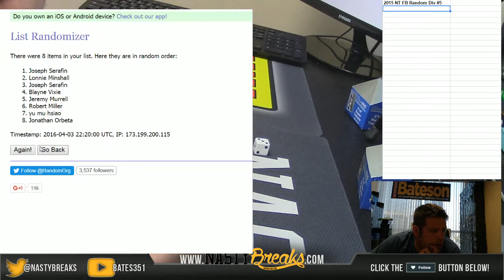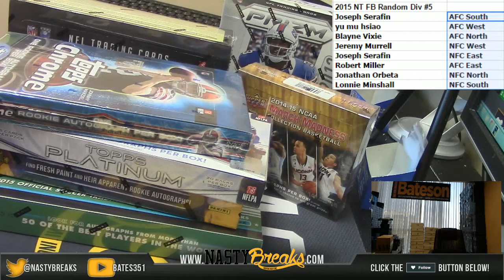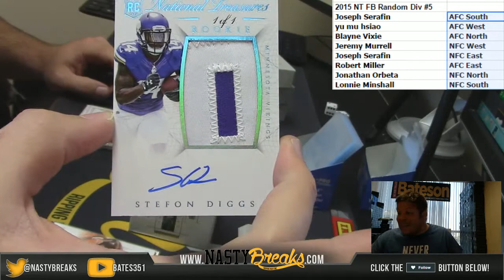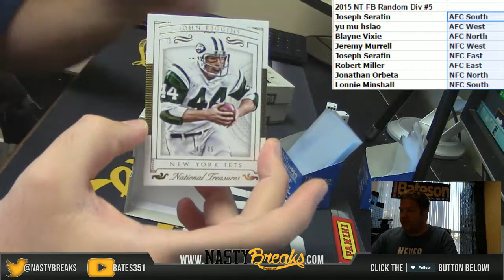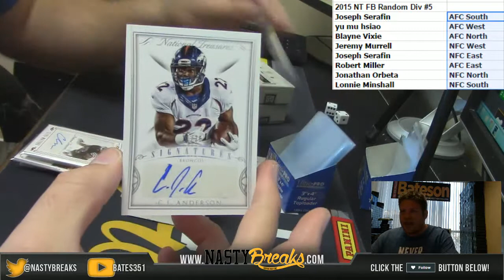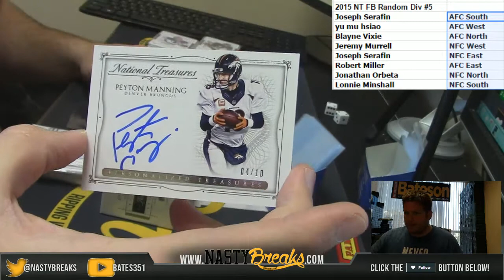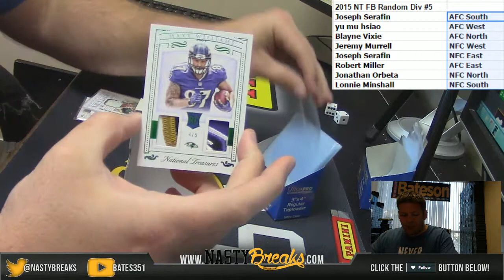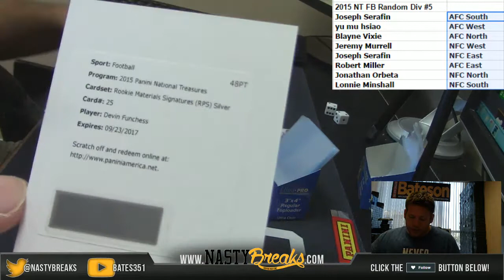4 3 16 2015 National Treasures Football Random Divisions #5